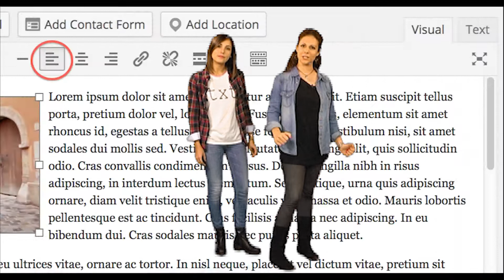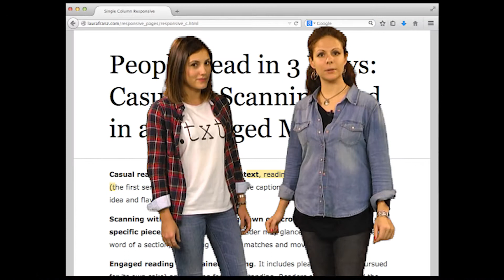Scrivere per il web - Università di Ferrara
La scrittura per il web prevede una strategia grafico-visuale differente dalla scrittura per la carta stampata.
all'interno del quale è previsto l'insegnamento: "Scrivere per la rete"